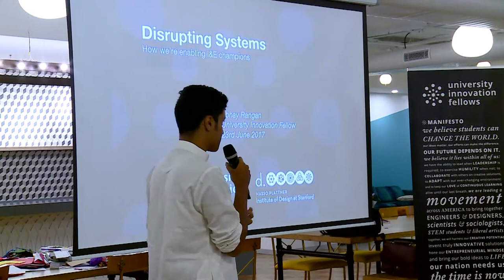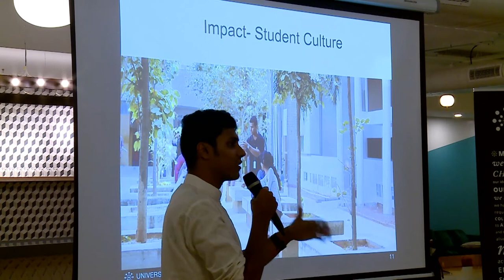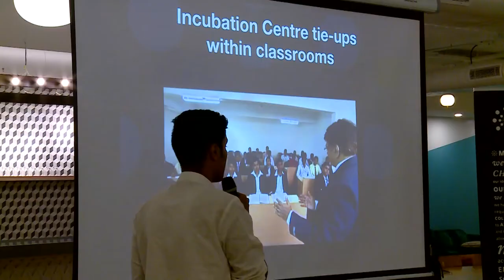Disrupting systems - by Abhay Rangan, CMR Institute of Technology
Abhay Rangan, a University Innovation Fellow at CMR Institute of Technology, spoke to more than 100 University Innovation Fellows and faculty during a workshop in Bengaluru, India.

The University Innovation Fellows program hosted a four-day workshop for faculty and Fellows in Bengaluru, India, June 21-24, 2017. Faculty attended a Teaching and Learning Studio workshop, where they spent two days exploring the design thinking methodology and teaching practices. On the final two days, Fellows joined the faculty for the India Regional Meetup to collaborate on ways to change higher education.

This workshop was hosted by the University Innovation Fellows, a program of Stanford University’s Hasso Plattner Institute for Design (d.school), made possible thanks to a partnership with Google, and hosted at CoWrks in Bangalore.

Video by Avinash Daniel.